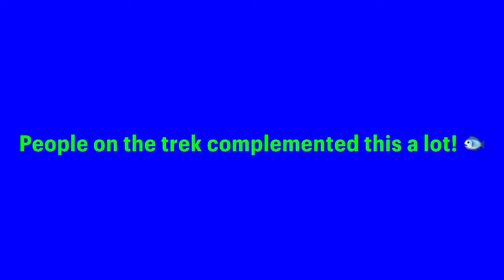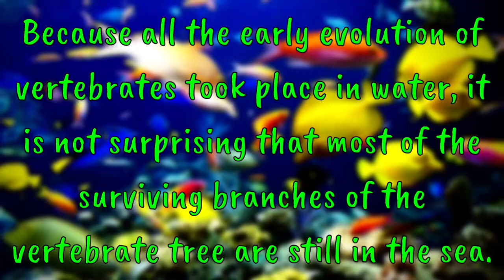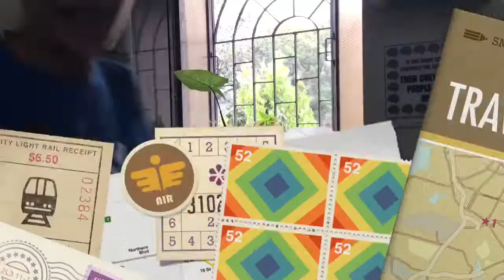I WENT FISHING WITH A JAR... (A.B.S.E.)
Not at all fake! I legitimately managed to catch a fish using only a jar!!!
This short anecdote covers how I caught the fish, the biology of fishes, and the difference between 'fish' and 'fishes'... so watch till the end!

FishInAJar Creatureverse A.B.S.E.

Season 2